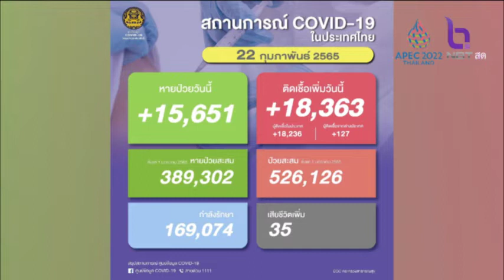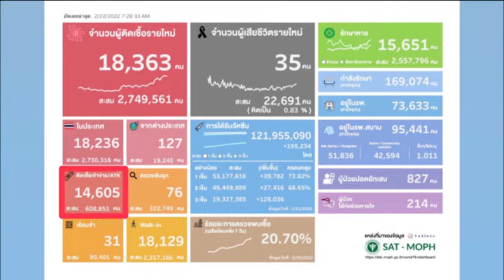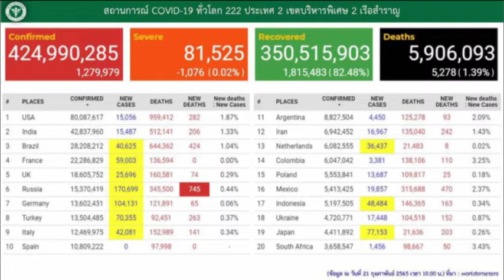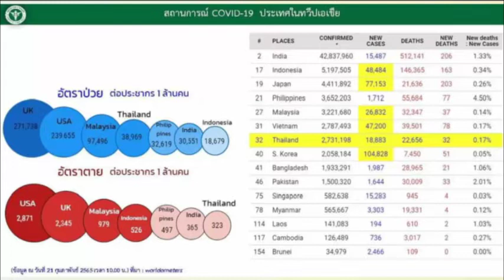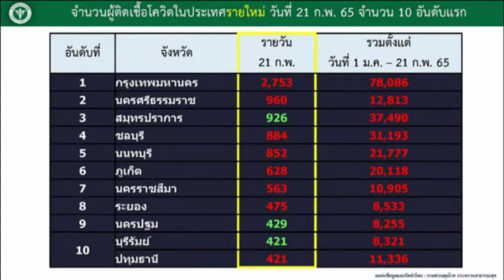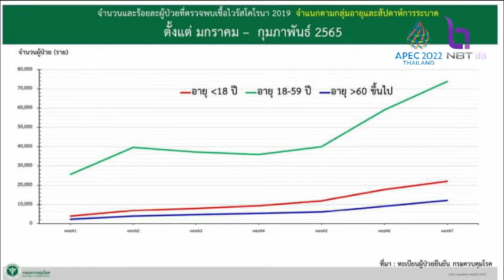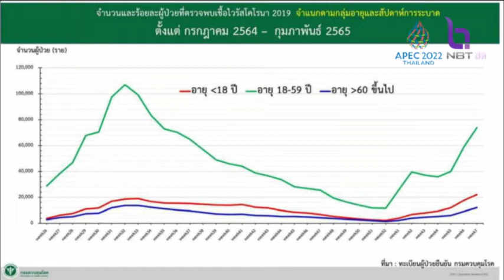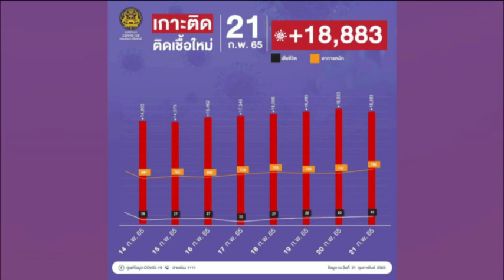รายงานสถานการณ์โควิด NBT รวมใจฯ 22 ก.พ. 65